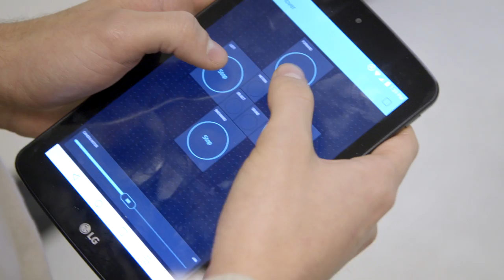Mechatronics: Discover the engineering behind autonomous cars and drones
If you enjoy creating solutions to problems and building things, mechatronics could be the class for you. Mechatronics is the technology combining electronics and mechanical engineering and computer science, with real-world applications such as drones, autonomous cars and programmable thermostats.  Students in our mechatronics class translate theory into something they can design and build. And sometimes even drive.